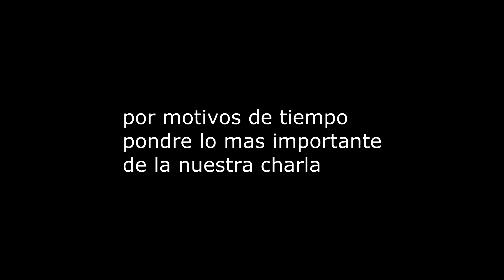CONOCIENDO A ENCHUFETV